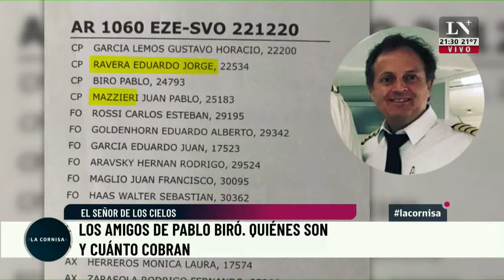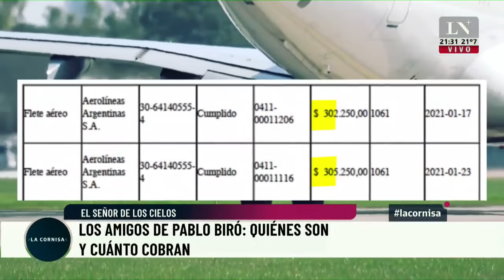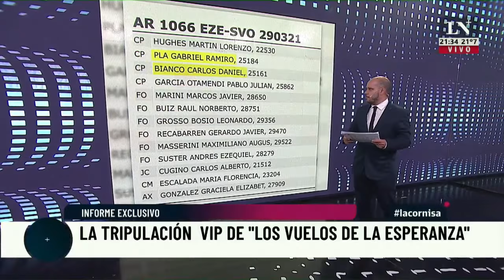Dipy: "Nunca ví tanta gente en la calle como ahora"